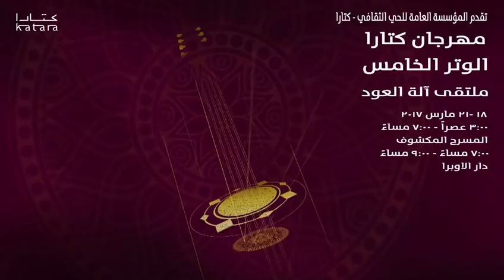عازف العود الفنان/ عارف جمن ، من اليمن مشارك في مهرجان الوتر الخامس المقام في كتارا